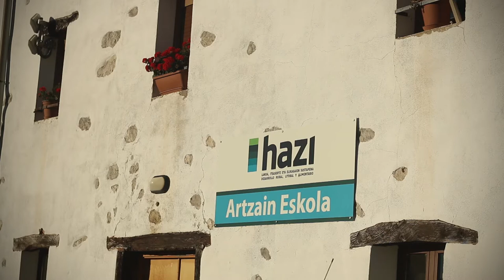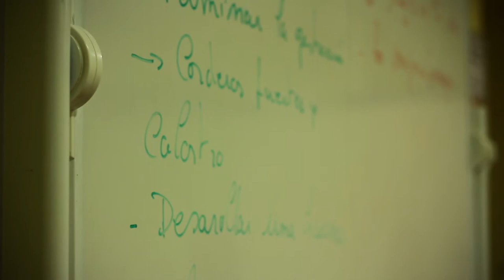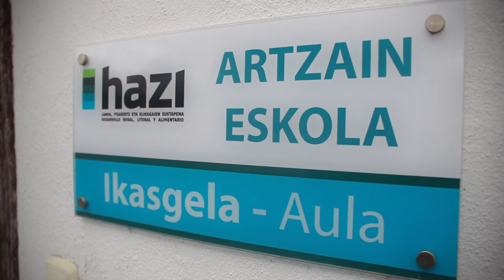"Zaintza baino gehiago" - Dokumentala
Gomiztegiko artzain eskolan grabatutako dokumentala. Mondragon Unibertsitateko ikusentzunezko komunikazioko ikasleen eskutik. Alex Erkoreka, Unai Gil, Eider Ballina, Josu Artutxa eta Josu Odriozola. IKO 2016